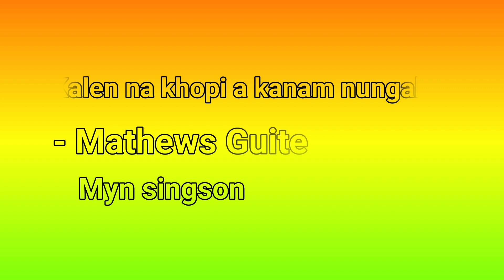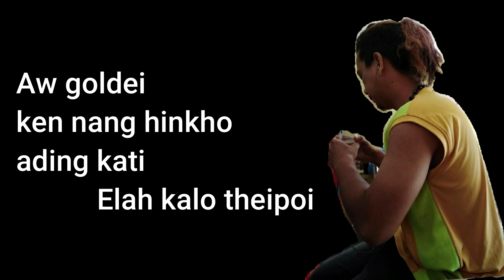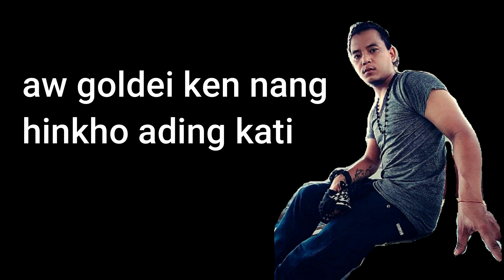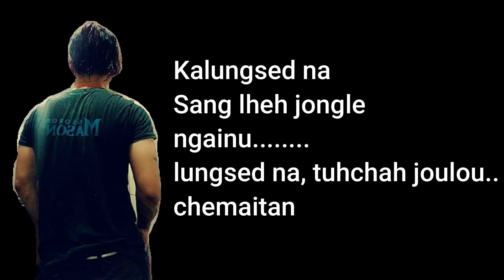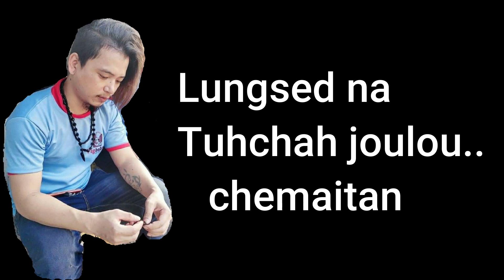Kalenna khopi a kanam nungah(lyrics) 2020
Vocal- Hegou Guite (mathew's)
Music- Myn Singson
Studio- Yaron studio. KERALA
Editor- David Hangsing.